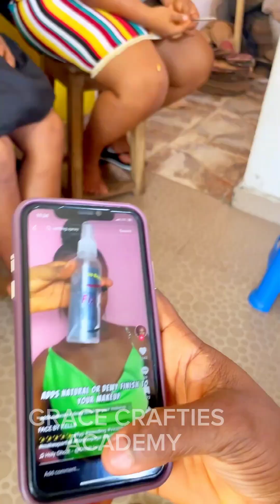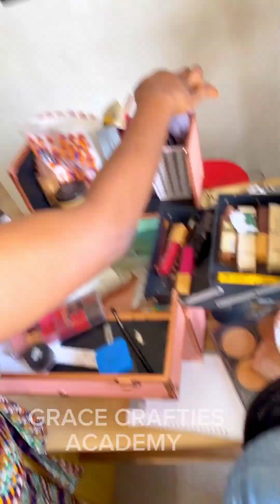DAY ONE OF OUR 3 IN ONE SKILL ACQUISITION ON MAKEUP,GELE TYING AND FASCINATORS.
We officially started our training yesterday.
Before practicals come theory,so we started the theory aspect on the 3 skills

Fascinator
Makeup and Gele tying
Indeed it was a mind blowing section and the fascilitators are giving out nothing but value.

The training continues today,you can still enrol.